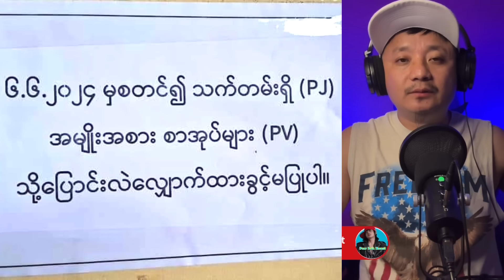ရှေ့တန်းရောက်နေသော စစ်သည်များ၏ဇနီးများ အခြားသောအမျိုးသားများနှင့် လိုက်ပြေးကြ